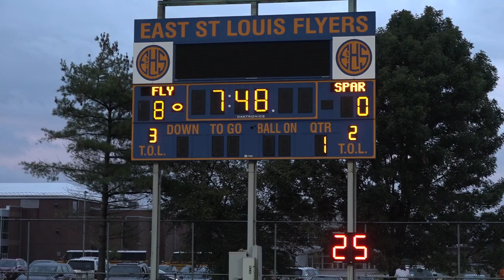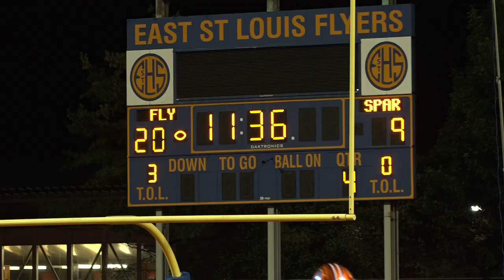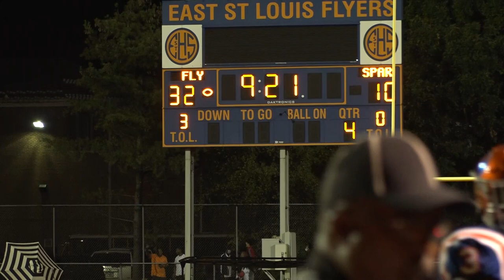Full Highlights: East St. Louis beats De Smet in battle of high school football powerhouses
The Flyers and Spartans are two of the top programs in their respective states. On Saturday, they came together for a heavyweight battle, with East St. Louis coming out on top 32 to 17. Here are the full highlights from that game.